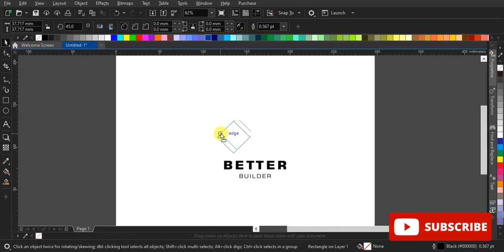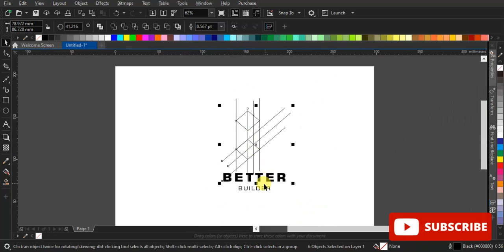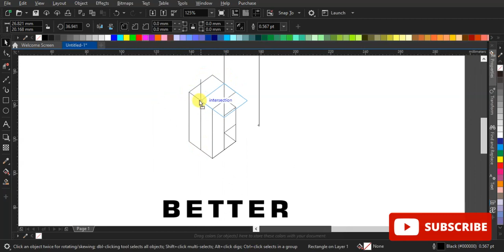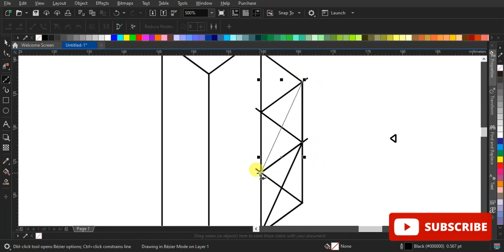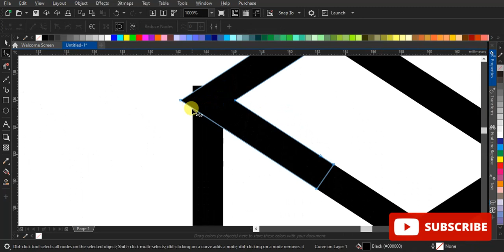Daily logo challenge day 45 - Construction Company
Another day another logo! You're almost done with the challenge!

Logo Prompt: Construction Company
Name Ideas: Russell Contracting, Better Builders, Stevens & Co.

Your assignment today is to design a logo for a construction company. What will the logo look like?

"The road to success is always under construction."
~Arnold Palmer
Get building,